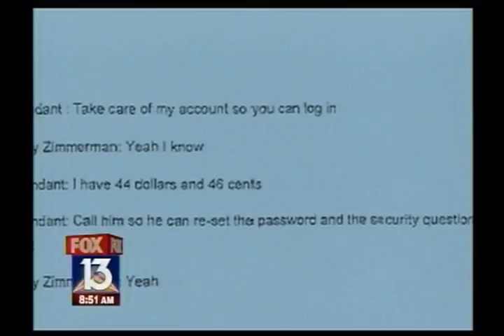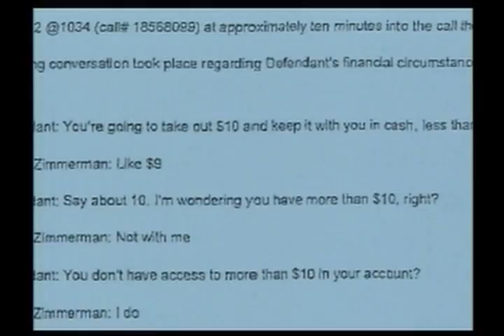FELIX VEGA LEGAL ANALYST 06032012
FOX 13's Kristin Wright and I go in-depth on why George Zimmerman was ordered back to jail this weekend.